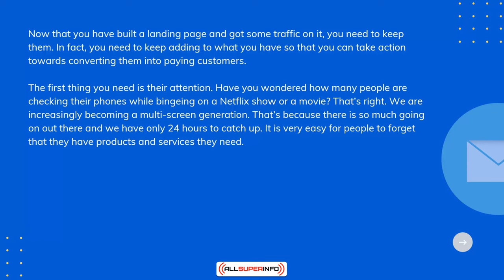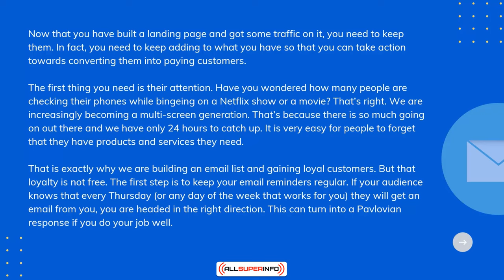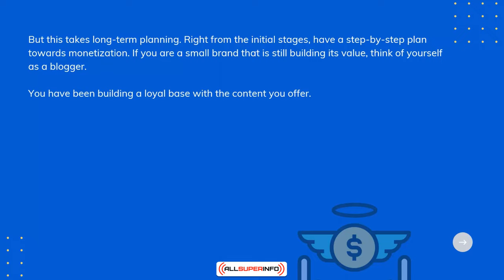7 Youve Got Them Hooked, So Reel Them In